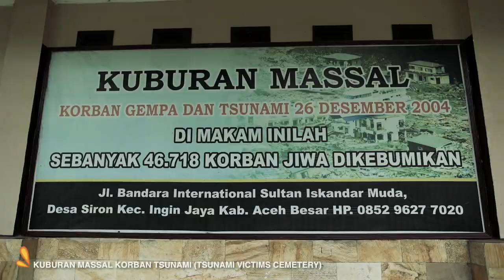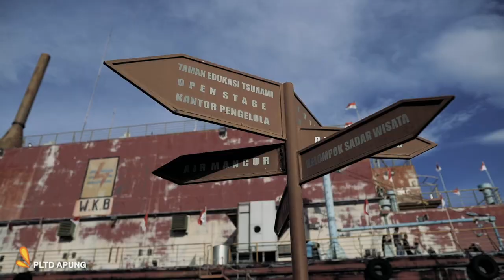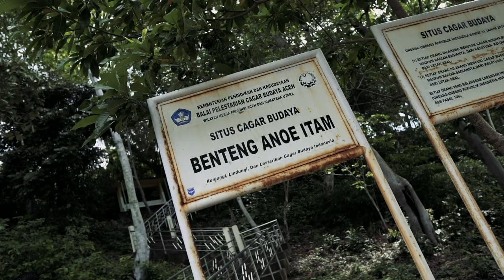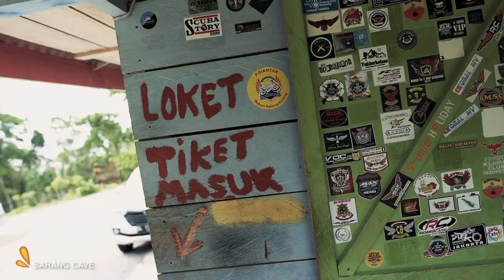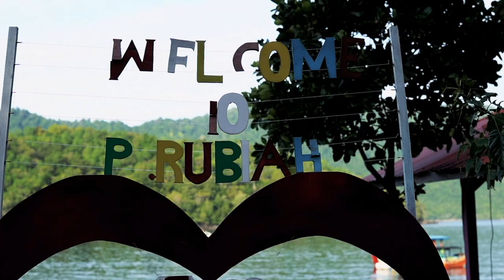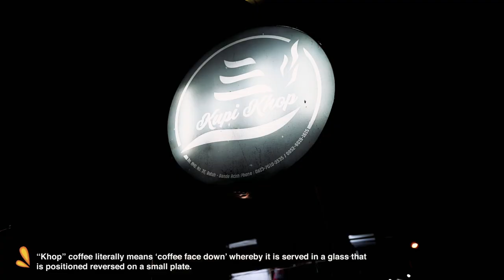Be fit to Fly - Ep.3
Discover the journey together with a newly-wed couple of Jom Kurus project as they share their success weight loss journey as well as the tips on how to stay fit and eat healthy while traveling.

Fly with Firefly and discover the best destinations with us.

Special thanks to Mr Abdul Rauf & Ms Salwani..